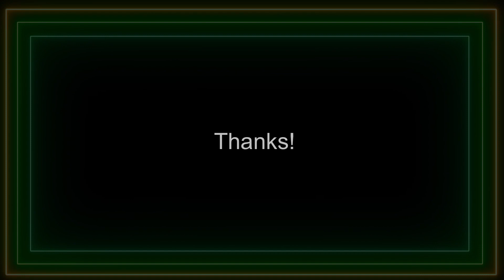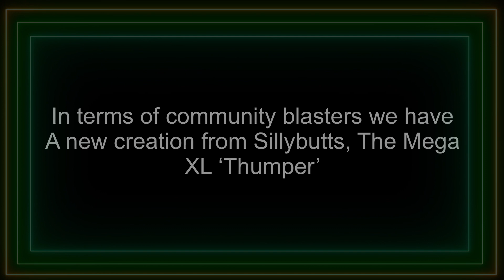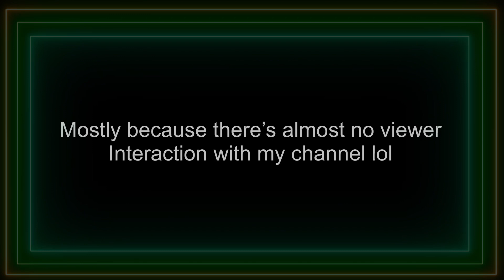New Minecraft Blaster, Firerat S200 Shell and Ugly Roblox Blaster!? (No-Commentary Nerf News)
Dangit Walom beat me to it!
If you want to be featured in next weeks Nerf news DM me your blaster build and it'll be featured

Make sure to go check out UnscuplousModefiler's awesome build!

Mayfly (theres an awesome dad joke in the comments of this post)

0:00: Intro
0:12: Hasbro News and Updates
1:02: Community News and Updates
1:46: Blaster build of the week
2:02: Outro

wow thats the longest description i've ever done. If you made it this far down have a cookie, you deserve it 🍪